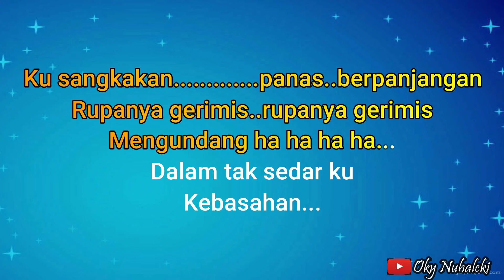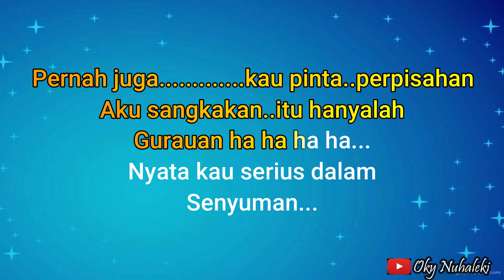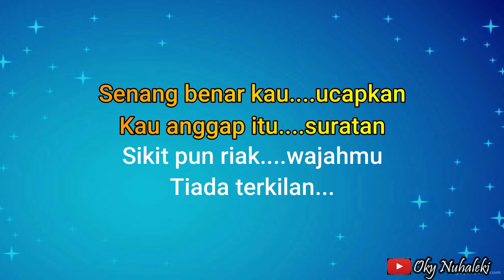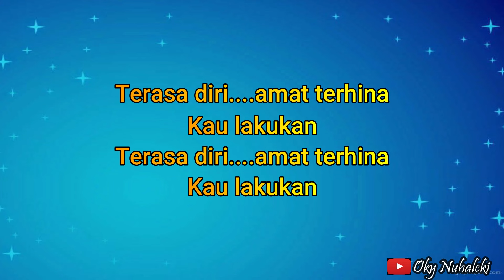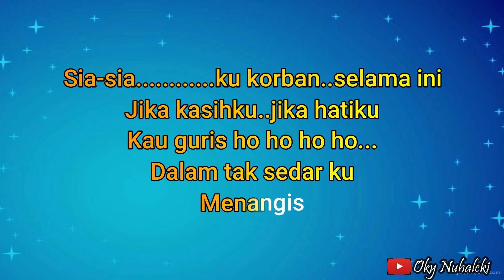Karaoke - Gerimis Mengundang // Slam ( Nada Pria )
Arr. Music Karaoke by  : Oky Nuhaleki

Keyboard  : Yamaha PSRs 950